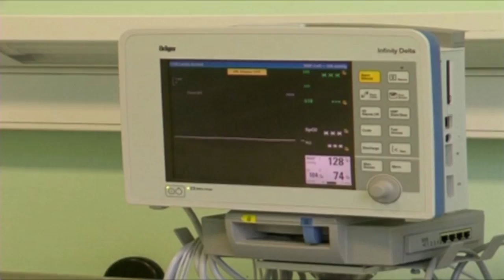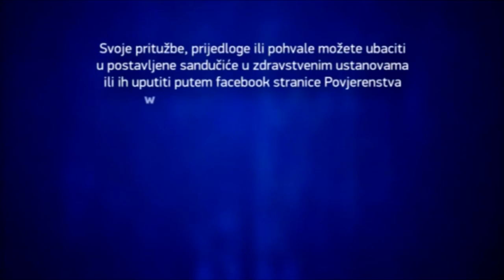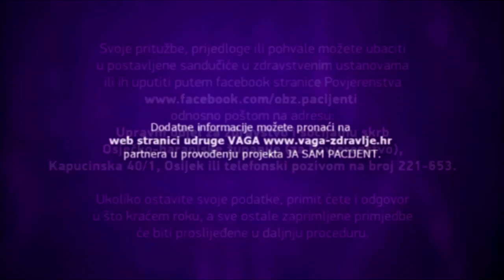Povjerenstvo za zaštitu prava pacijenata i VAGA - projekt "Ja sam Pacijent"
Pojerenstvo za zaštitu prava pacijenata i VAGA provode projekt "Ja sam Pacijent" s ciljem informiranja pacijenata na području Osječko-baranjske županije o njihovim pravima te mogućim alatima kojima se mogu poslužiti ukoliko smatraju da su njihova prava narušena. Više informacija na